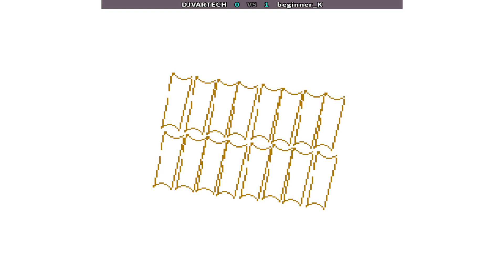The Last Blade 2 ( DJVARTECH Vs beginner_K ) || Play date 8 Nov 24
The Last Blade 2
Arabic: ذا لاست بليد 2
Korean: 더 라스트 블레이드 2
Japanese: ザ・ラストブレード2
Chinese (Simplified): 最终之刃2
Chinese (Traditional): 最後之刃2
Filipino: Ang Huling Labaha 2
Vietnamese: Than Cuối Cùng 2
Portuguese: O Último Lâmina 2
Spanish: El Último Filo 2
French: Le Dernier Souffle 2
German: Die Letzte Klinge 2
Italian: L'Ultima Lama 2
Russian: Последний клинок 2
Thai: เดอะ ลาสท์ เบลด 2
Indonesian: Pisau Terakhir 2
Malay: Bilah Terakhir 2
Dutch: Het Laatste Zwaard 2
Swedish: Den Sista Klingen 2
Norwegian: Det Siste Bladet 2
Danish: Den Sidste Klinge 2
Finnish: Viimeinen Terä 2
Polish: Ostatnie Ostrze 2
Czech: Poslední Čepel 2
Hungarian: Az Utolsó Kard 2
Romanian: Ultima Lamă 2
the last blade 2 gameplay,
the last blade 2 ost,
the last blade 2 tournament,
the last blade 2 ps vita,
the last blade 2 dreamcast,
the last blade 2 combos,
the last blade 2 review,
the last blade 2 hibiki,
the last blade 2 intro,
the last blade 2 all supers,
2 النصل الأخير
pov you are the last 2 in blade ball,
the last blade 2 heart of the samurai dreamcast,
cách tải the last blade 2 trên điện thoại,